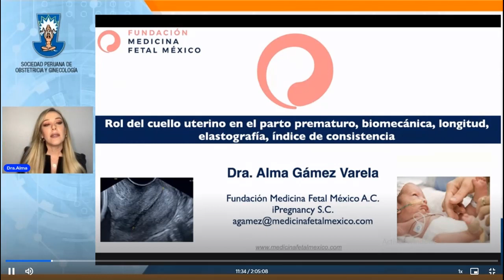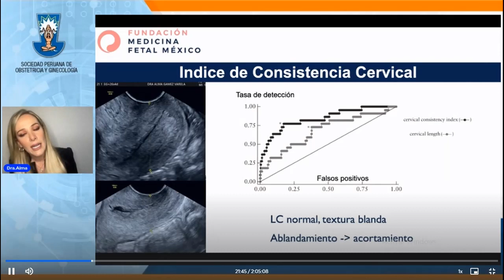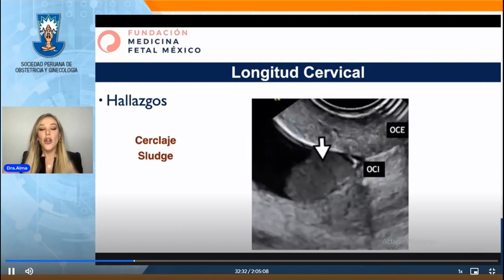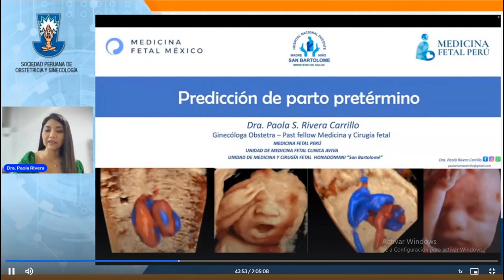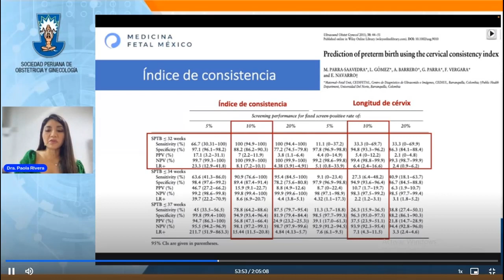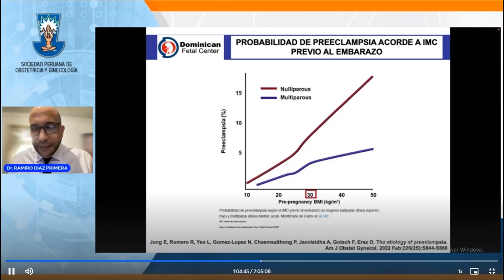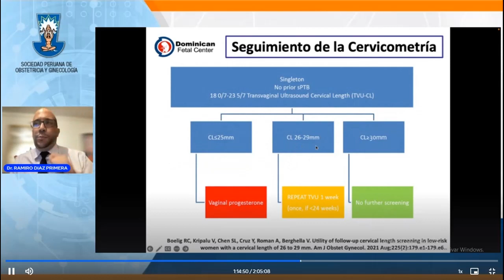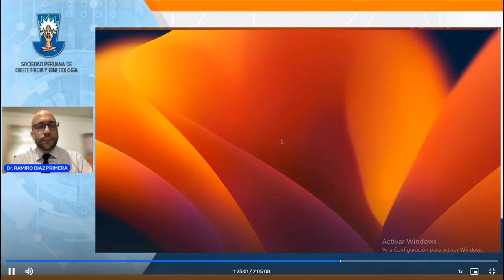Prematuridad VII SC SPOG 250723